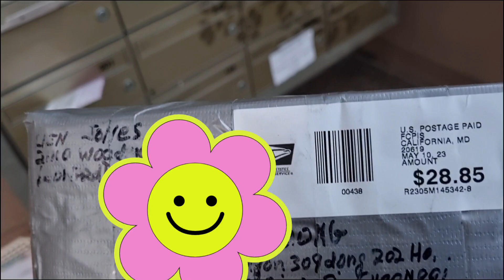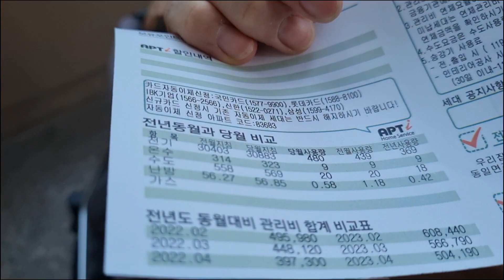Lần đầu được nhận quà từ khán giả ở Mỹ, vui mừng xúc động nói lời cảm ơn (미국에서 선물 받았습니다)